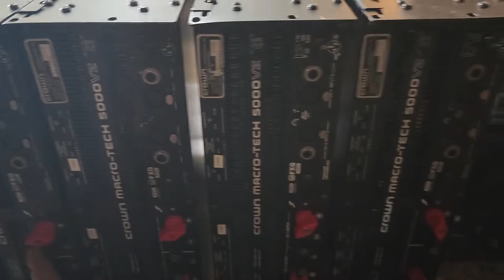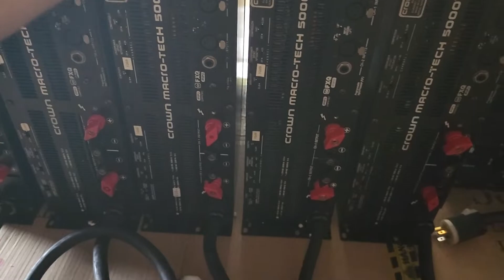Cập Bến Khủng Long Dc AE Săn Đón _ CROWN 5000VZ Tem Nhôm Trạm Xoắn Full . Sưu Tầm Cực Đẹp 🥳🥳